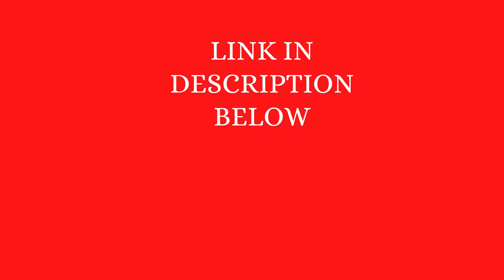I will do high end beauty retouching and advanced retouching | Part 4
Hello!

My work is always, Original, top quality, professional and delivered on time.
Yes money back guaranteed!

Photo Retouching Includes:

Fashion correction
Retouching with realistic perfect skin
Fixing of skin tone
Removing blemishes and softening wrinkles
Teeth whitening
Enhancing/adjusting colour, lightening contrast
Natural enhancement of photos

SERVICE REQUIREMENTS

|: Please send a high resolution image for better result.

If you have a specific requirement which is NOT listed above, write me and I'll most probably be able to help you :)